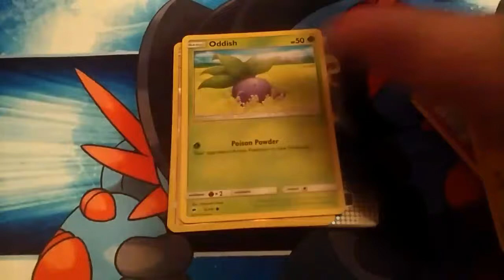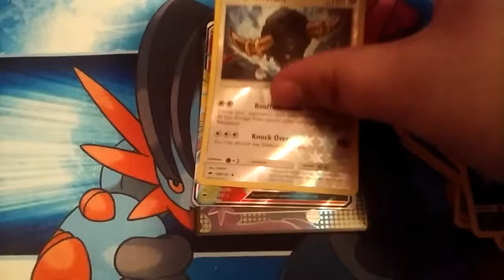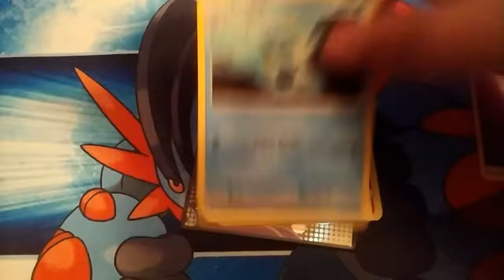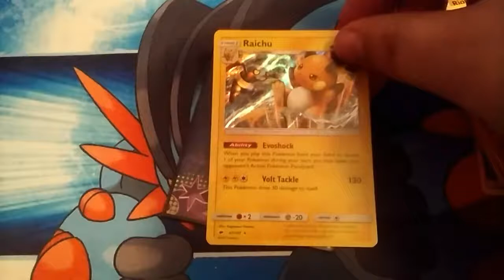2nd box opening of burning shadow PT 5